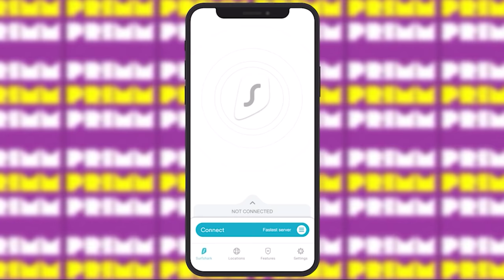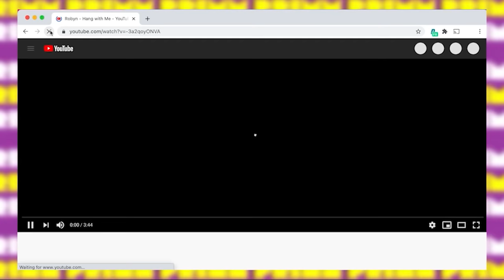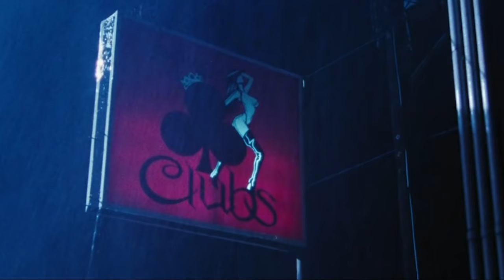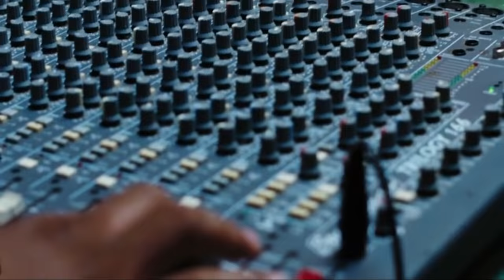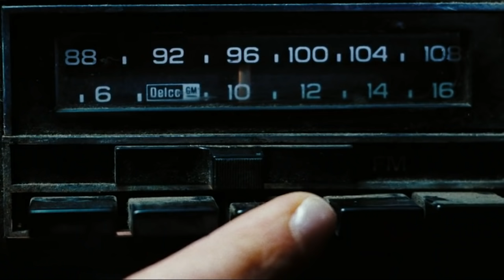What Happened In HUSTLE & FLOW??!! (2005) PRIMM'S HOOD CINEMA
Hustle & Flow is a 2005 American drama film written and directed by Craig Brewer and produced by John Singleton and Stephanie Allain. It stars Terrence Howard as a Memphis hustler and pimp who faces his aspiration to become a rapper.